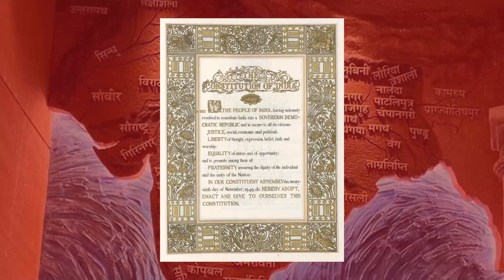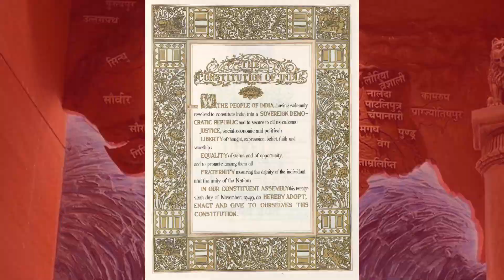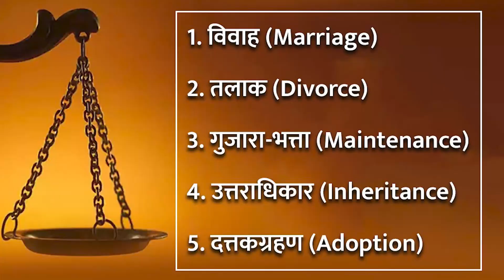uniform civil code : समान नागरिक संहिता से देश के सभी नागरिकों में समानता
In this video an attempt has been made to understand what Uniform Civil Code is.  These days, Uniform Civil Code has come into discussion across the country.  Saman Nagrik Sanhita Bill was brought in Uttarakhand which was also passed.  People are talking about many challenges facing common citizens but the government says that with the introduction of Uniform Civil Code, the women and children of the country will be able to get their rights.

saman nagrik sanhita in hindi
saman nagrik sanhita kya hai
saman nagrik Sanhita bill
saman nagrik sanhita ki chunautiyan
uniform civil code
uniform civil code bill
uniform civil code uttarakhand